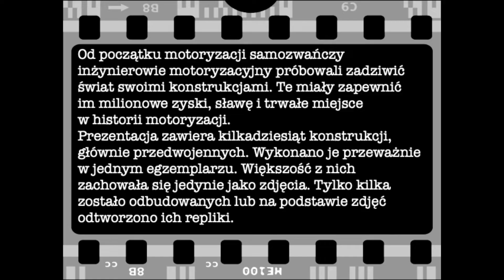Dziwadła, oryginały i cuda przedziwne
Niezwykłe, oryginalne pojazdy zabytkowe.